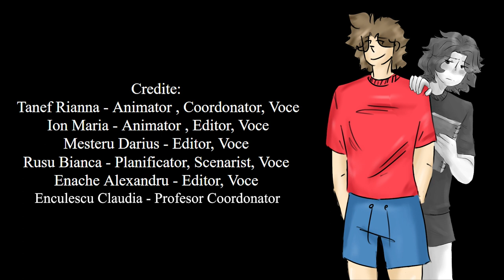Trailer Diametral Opus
Animația oferită prezintă povestea unui copil orfan, care încearcă să evite realitatea rece și crudă pe care trebuie să o traiască cu ajutorul caietului său de schițe și desene, creându-și astfel propria sa lume, unde și-ar dori să trăiască.
  Lumea pe care băiatul și-o imaginează, pe care o dorește, este una plină de culoare, plină de râsete de copii fericiți, de relații și conexiuni între oameni, dar și între om si natură, o lume unde este primit cu căldură și iubire de către familie, o lume care îl pune în prim-plan, el devenind caracterul principal.
  În schimb, în realitate îl regăsim într-un orfelinat, unde acesta este doar încă un copil printre mulți alții. Realitatea este una tristă, lipsită de culoare, locurile publice sunt abandonate, oamenii nu comunică între ei, natura este diformă.

Scurt-metraj participant la concursul FilmMic 2023 realizat de catre elevii
Enache Alexandru , Ion Ștefania , Meșteru Darius , Rusu Bianca , Tanef Riana și profesorul coordonator Enculescu Claudia , membrii ai Liceului Teoretic Traian